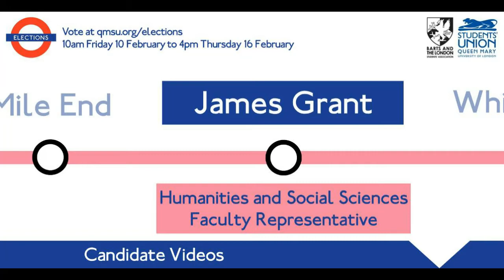James Grant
Elections